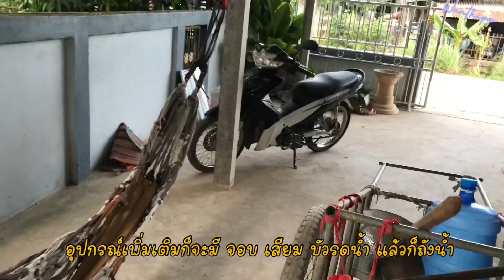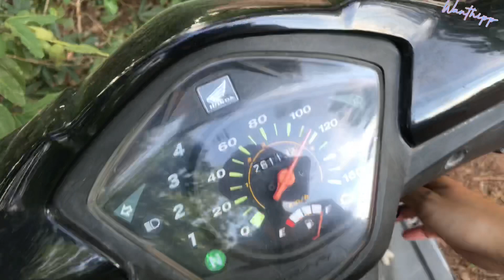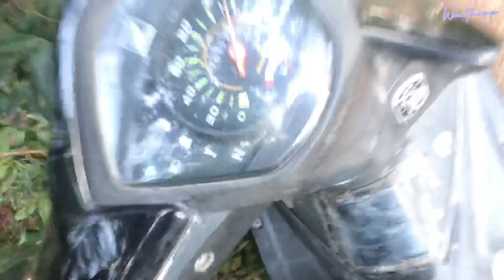วิธีปลูกเห็ดกินเอง ง่ายๆ เห็ดโคน เห็ดตับเต่า | ผู้สาวไทบ้าน EP2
วันนี้เราไปลองปลูกเห็ดเอง จากการใช้น้ำเชื้อเห็ด  วิธีทำง่ายมากๆค่ะ ขอแค่มีต้นไม้ใหญ่
วันนี้เราได้ลองปลูกเห็ด 2 สายพันธุ์นะคะ คือเห็ดตับเต่า กับเห็ดโคนปลวก ซึ่งจะมีวิธีการเตรียมดิน และใช้น้ำเชื้อที่แตกต่างการ ทุกคนสามารถรับชมวิธีปลูกในคลิปได้เลยนะคะ
และเราจะมาติดตามผลการปลูกเห็ดของเราค่ะ ว่าจะรอด หรือจะร่วง

หากเพื่อนๆมีวิธีแนะนำ หรือมีอะไรใหม่ๆอยากให้เราทดลองทำ ก็คอมเม้นมาได้เลยนะคะ👇🏼
ถ้าชอบคลิปนี้ก็อย่าลืมกดไลค์ กดแชร์ และกดติดตาม เพื่อจะได้ไม่พลาดคลิปวิดีโอใหม่ๆนะคะ